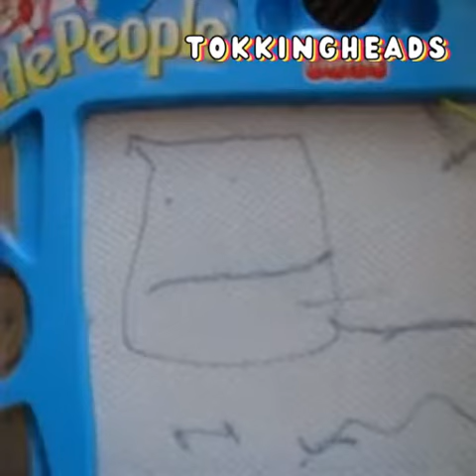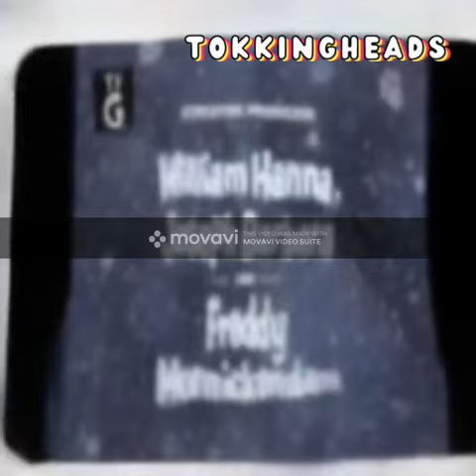all preview 2 faces and logos deepfake i deterred all of the copyright strikes